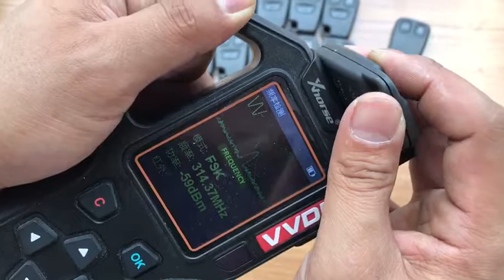$10/pc Original HYQ1512J Remote control key fob 3 button 315Mhz for Volvo